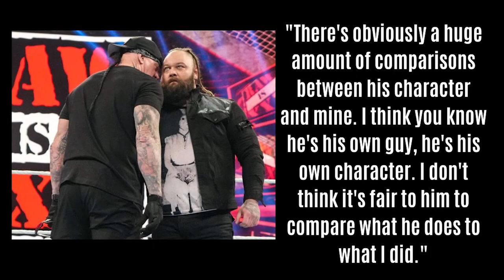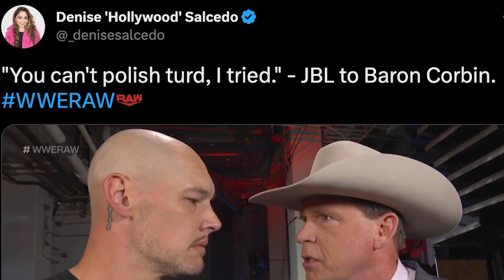The Undertaker Reveals What He Whispered To Bray Wyatt at WWE Raw 30 & More!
Welcome back to another episode of The Latest! Today's video topics include: The Undertaker reveals what he told Bray Wyatt at WWE Raw 30, a report on JBL who is not scheduled to appear regularly on WWE TV going forward, WWE SmackDown is coming to London and WWE is heading to Detroit for this year's SummerSlam.